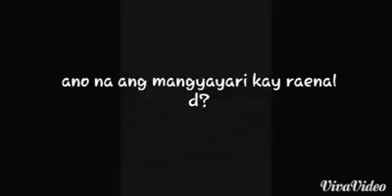Future actors.........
Amateur video